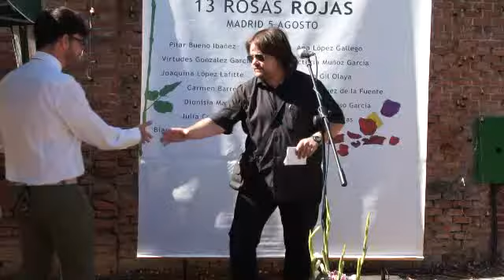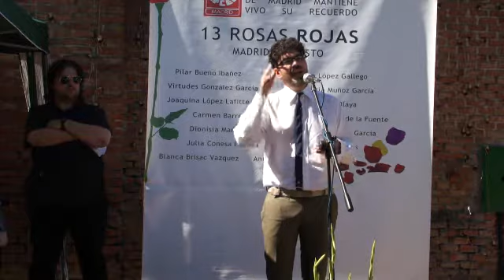2 Homenaje a las Trece Rosas Rojas 1939 - 2013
Homenaje a las Trece Rosas y a las 43 jóvenes asesinados por el fascismo en 1939
Intervención de Eddy Sánchez (Coordinador de IU Madrid)
Verdad Justicia Reparación
Cementerio del Este  Madrid  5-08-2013